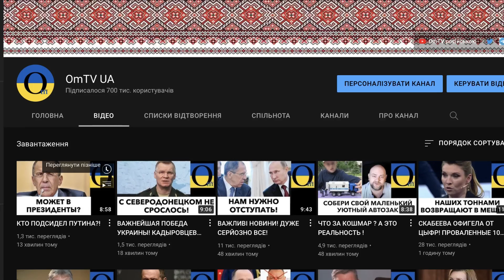ПЬЯНЫЙ ПЕСКОВ ШЛЕТ СМСКИ! ПРОСИТ ВЕРНУТЬ ПАСПОРТА!